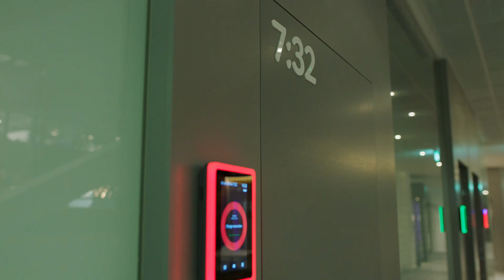Barnpanel 3 - Framtiden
Hur ser framtiden ut?